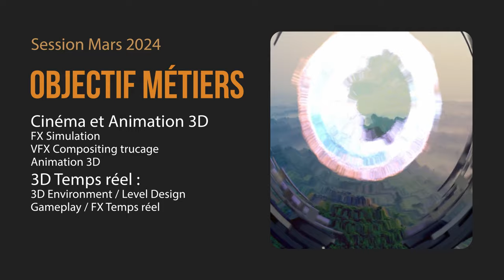Sessions Mars et Avril 2024 - Formation 3D Artist vers un Diplome RNCP 6 bac+3 ou spécialisation 3D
Formation initiale 3D Technical Art,  accès au diplôme RNCP Niveau VI Bac+3 en moins de 2 ans ou spécialisation 3D.
ou suivre une formation de spécialisation 3D : FX Simulation, VFX Compositing trucage, 3D temps réel, Animation 3D, Rendu 3D Architecture Design, Character Design avec les logiciels